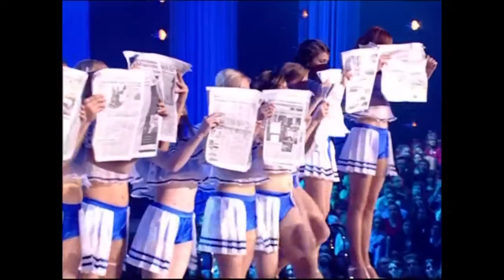Shirel & Willy Denzey - "Toute la pluie" - Fête de la Chanson Française 2006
Toutes les grandes stars françaises se sont succédées sur le plateau de LA FETE DE LA CHANSON FRANCAISE pour revisiter les plus belles chansons du siècle.
Un voyage dans le temps (et le tempo) : les artistes d’aujourd’hui revisitent  pendant 3h30, les chansons de tout un siècle, mais aussi de demain, puisque la nouvelle scène est à l’honneur dans ce  programme, des images d’archives font découvrir des petites pépites du patrimoine depuis 1914.
Un spectacle inédit, de la musique « en live », des artistes de talent et une création sans cesse renouvelée.